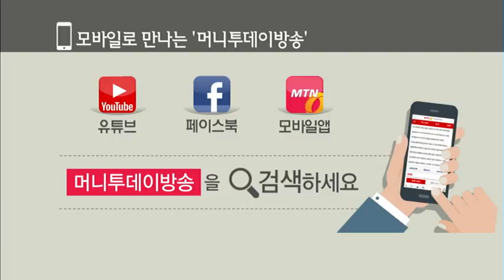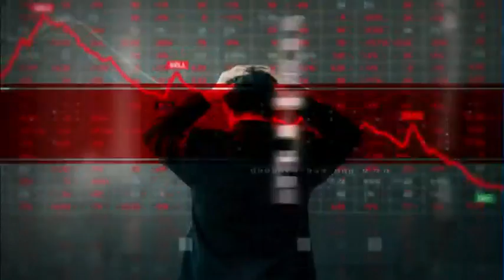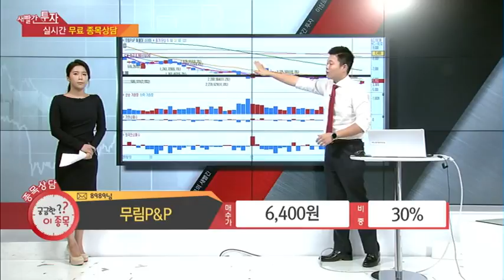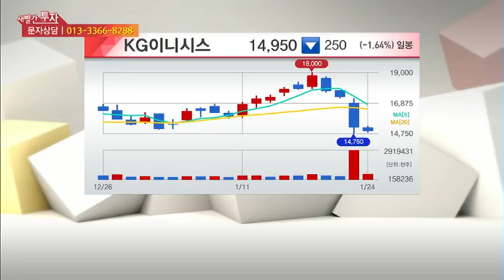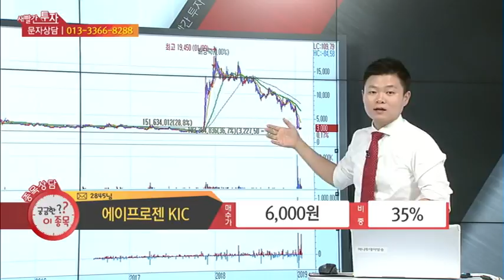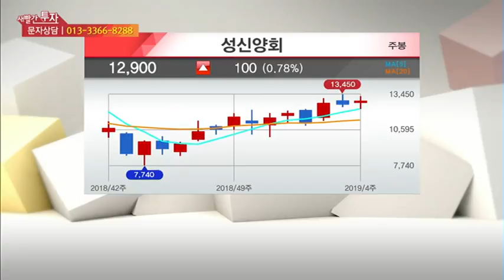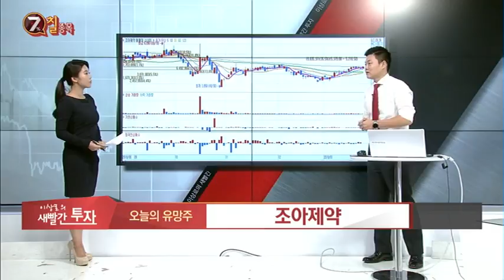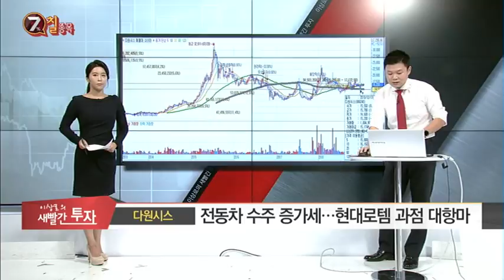[이상로의 새빨간투자] 수익 7% 도전! 7% 칠 종목 '조아제약', '다원시스' 外 등 /(증시, 증권)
01/24 이상로 새빨간 투자

이상로의 Call me - 피엔티
- 2차 전지 분야 매출 65% 차지